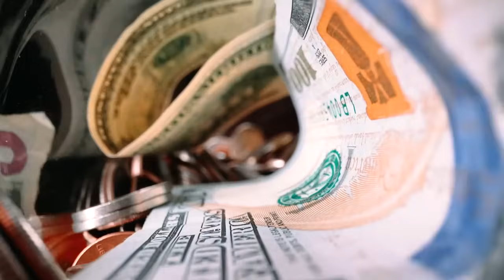Conheça Lampião Defeitos Virtudes Bondade Maldade e Personalidade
Conheça Lampião Defeitos Virtudes Bondade Maldade e Personalidade, conheça as virtudes e defeitos de Lampião o rei do cangaço, lampião era um rapz calmo, trabahlador, obediente aos pais e religioso, mas a corrupção policial destruiu os valores do moço Virgulino que se revoltou, e se tornou o grande Lampião, aqui você vai ver o seu estilo de vida, e sua personalidade, e manias.